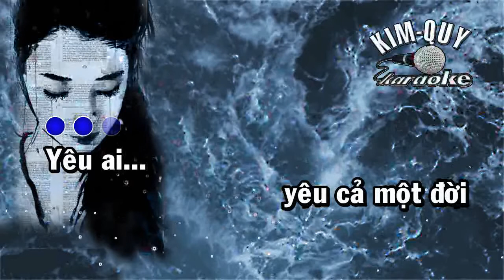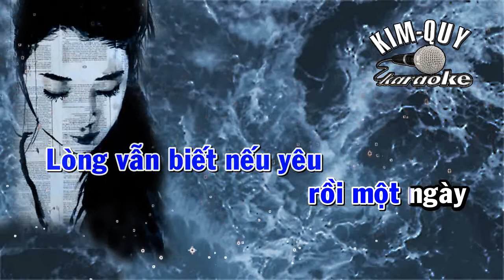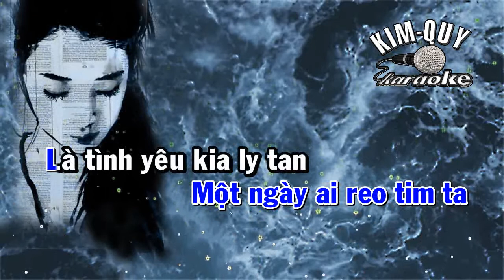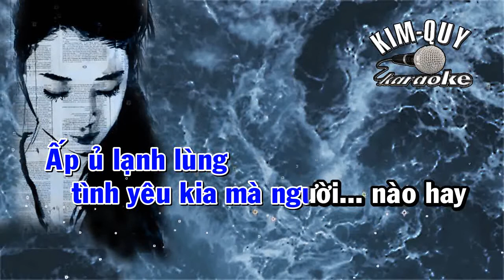NỖI LÒNG - KARAOKE - Tone NAM Trầm ( Db/Rê giáng )